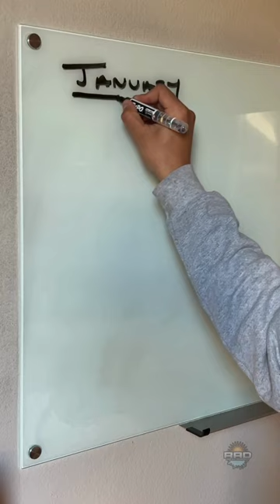Day in the life - Mini Vlog | ASMR